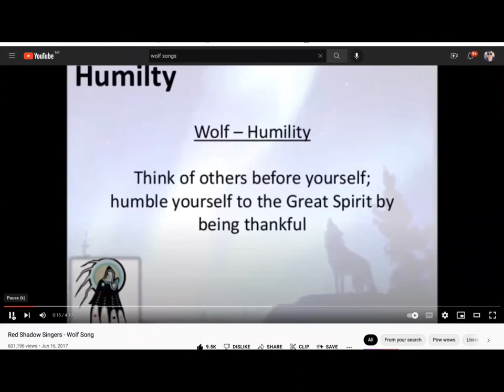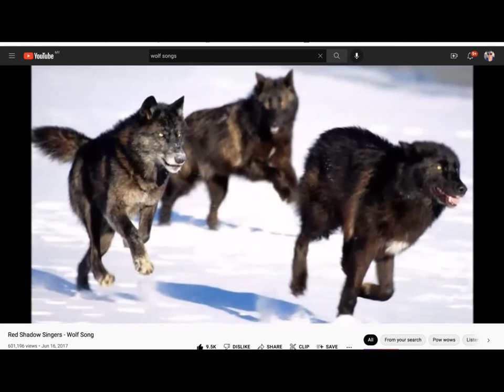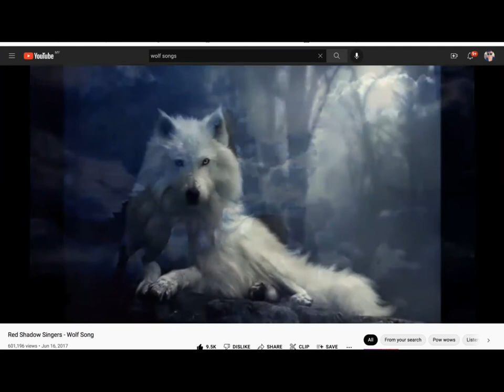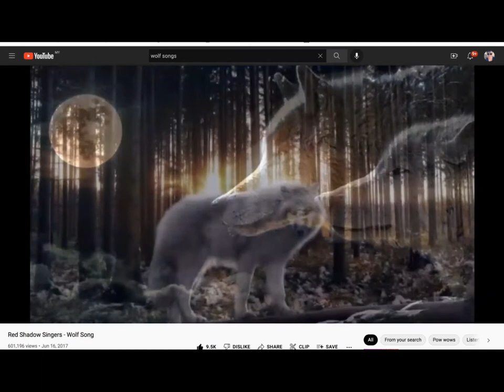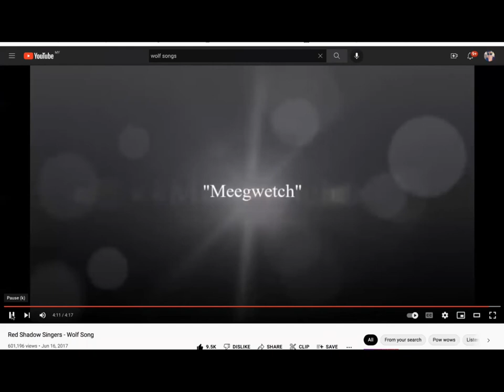Personal Power, Balance, & Self-Control with Wolf Medicine: Class & Guided Meditation by Sioux Storm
When it comes to wolves, there is so much to read on and tell. The dance between Humans and Wolves has been going on for centuries. The wolf has brought us power and taught us when to use it and step back. Learn more about this Spirit Animal and receive a meditation to help you connect to the wolf energy. Join Healer and Master Teacher Sioux Storm in this Free online class and meditation. In this video, Sioux teaches us about Wolf Medicine and explains how the Wolf as a Spirit Guide can help you improve your life.

COMMENT on Your Experience: What did you learn from the Wolf after watching this video?

Sioux Storm is a Healer, Visionary Artist, and Master Teacher in an Unbroken Lineage of Healers. She offers Online and In-Person Healing Sessions, Classes, Workshops, and Retreats.

To learn more about working with the energies of the Wolf and other Spirit Animal Guides, check out Totem Language Wheel LIVE. In this upcoming online course, you will receive the initiations and downloads for working with Totems, including your Practitioner’s Certification: